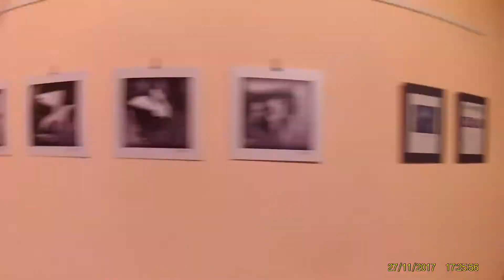2017 11 27 galerie 102 Míra, Petr, Tom web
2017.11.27-Instalace výstavy v Galerii 102 ve Velkém Poříčí - Miroslav Dušánek, Petr Šulc, Tomáš Šimek